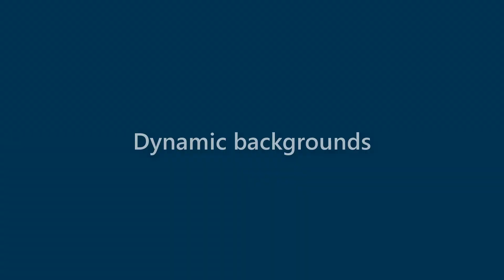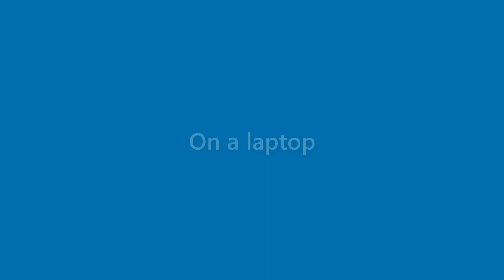Ruben Rivera - appearance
Name Look - Ruben Rivera - appearance. In this video we present "Ruben Rivera" name look and feel in various scenarios.
This video will cover:
How does "Ruben Rivera" look as a personal letterhead?
How does "Ruben Rivera" look on a business card?
How does "Ruben Rivera" look on a computer/laptop screen?
How does "Ruben Rivera" look with different background colors?
How does "Ruben Rivera" look with various fonts?